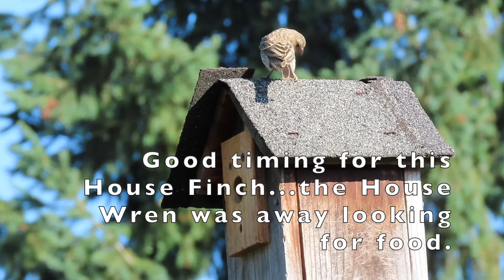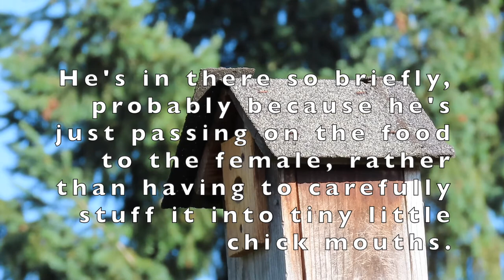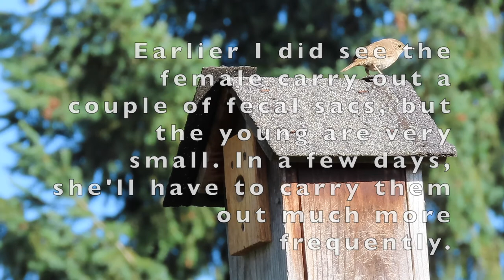House Wrens feeding chicks on July 17, 2021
I've compressed 30 minutes of video into just 4 1/2 minutes. This is the second brood for this female House Wren, and while her first mate vanished about six weeks ago, she finally has allowed a new male to help her feed the young and defend the territory. There's no way to tell, other than a genetic test whether he's the genetic father of this new brood, or if the eggs were fertilized by the first male before he disappeared.